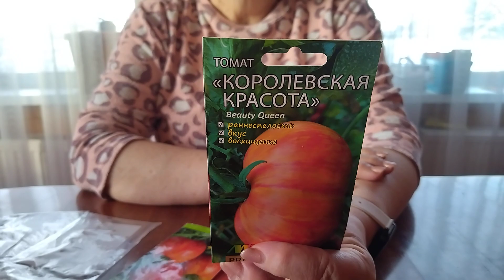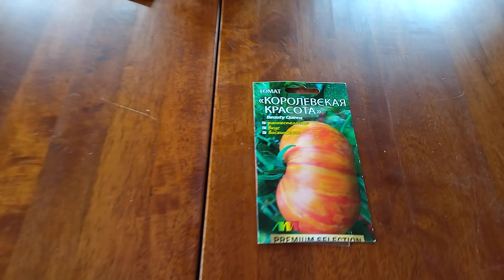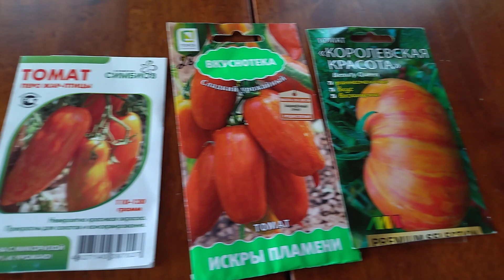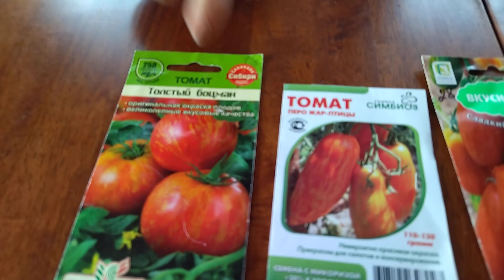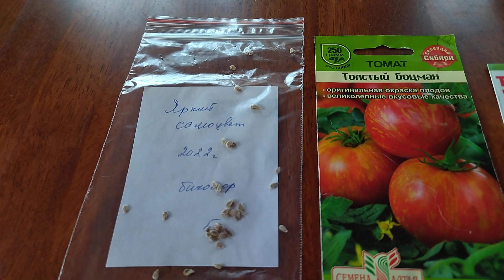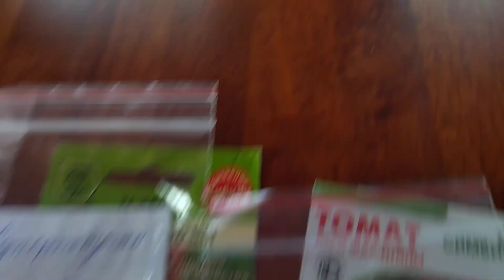ТОМАТЫ БИКОЛОРЫ И ТРИКОЛОРЫ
В ЭТОМ ВИДЕО расскажу про томаты биколоры и триколоры. Подробнее в видео.